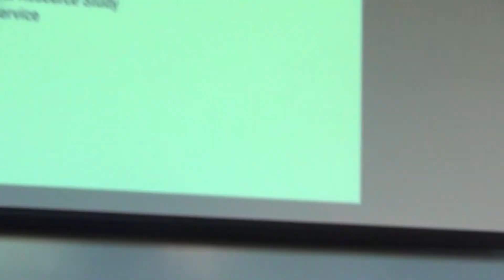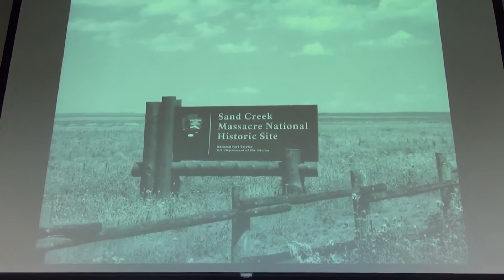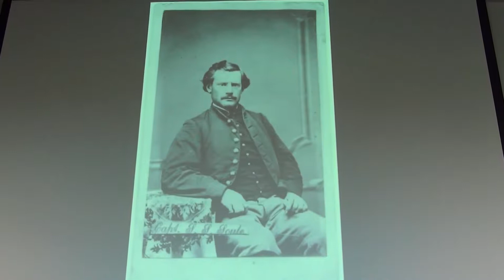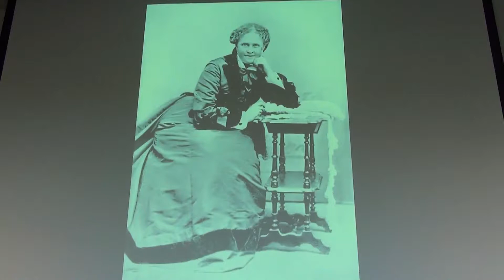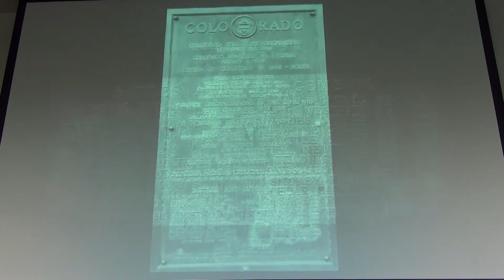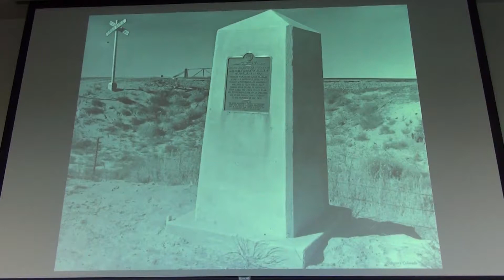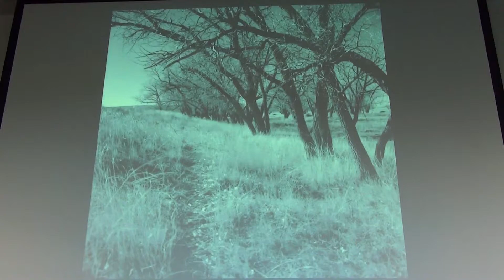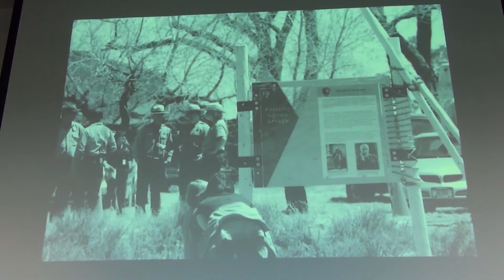IAS Thursday: Ari Kelman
For more than a century and a half, the Sand Creek Massacre has been at the center of struggles over history and memory in the American West: from the government investigations launched in the massacre’s immediate aftermath; to the work of so-called Indian reformers, including Helen Hunt Jackson, writing late in the nineteenth century; to memorials erected in Colorado at the turn of the twentieth century and during the era of the Cold War; to the impact of popular histories, like Dee Brown’s Bury My Heart at Wounded Knee; to the recently opened Sand Creek Massacre National Historic Site. Ari Kelman, McCabe Greer Professor of History at Penn State University and recipient, in 2014, of the Bancroft Prize, will discuss the meaning and impact of the longstanding fight to shape and control memories of Sand Creek.

Ari Kelman is the McCabe Greer Professor of History at Penn State University, where he teaches a wide range of courses, including on the Civil War and Reconstruction, the politics of memory, environmental history, Native American history, and America in the 1960s. He is the author, most recently, of Battle Lines: A Graphic History of the Civil War (Hill and Wang, 2015), as well as A Misplaced Massacre: Struggling Over the Memory of Sand Creek (Harvard University Press, 2013) and A River and Its City: The Nature of Landscape in New Orleans (University of California Press, 2003), which won the Abbott Lowell Cummings Prize. He is recipient of the Antoinette Forrester Downing Book Award, the Avery O. Craven Award, the Bancroft Prize, the Tom Watson Brown Book Award, and the Robert M. Utley Prize.